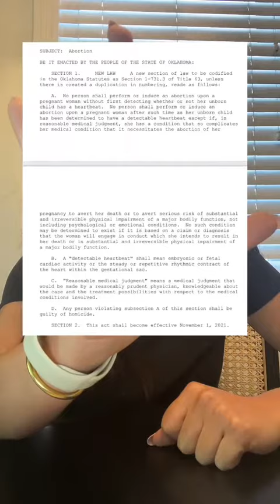stitch with @travelingnurse on the legal side of this dilemma